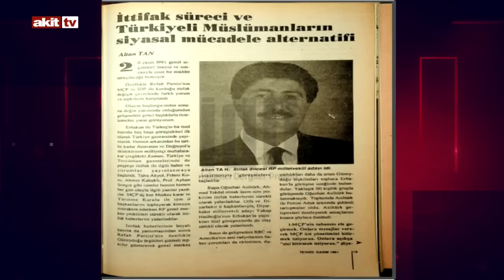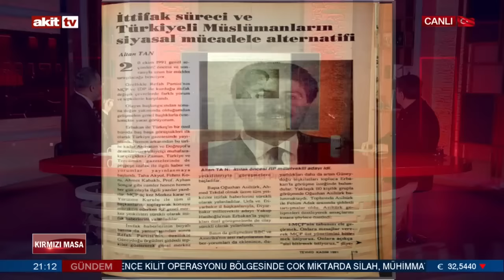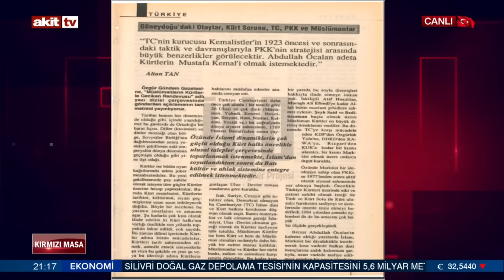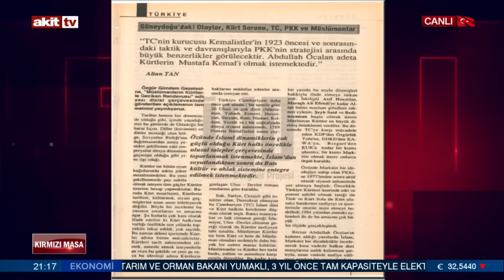Altan Tan HDP’den neden ayrıldı? Kürt sorunu hala var mı? Şeyh Said haklı mıydı? | 30.12.2023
- Altan Tan'ın babası Bedii Tan'ı ölüme götüren Diyarbakır cezaevi işkencesi..
- Altan Tan'ın Refah Partisi ve HDP yılları..
- HDP'ye neden katıldı, neden ayrılmak zorunda kaldı?
- HÜDAPAR'ın özerklik, eyalet çıkışı için ne diyor?
- Şeyh Said isyanı ve döneminde yaşananlar..
Muharrem Coşkun sordu 24-25-26.Dönem Diyarbakır Milletvekili Altan Tan cevapladı..